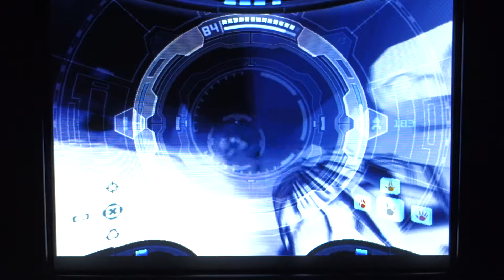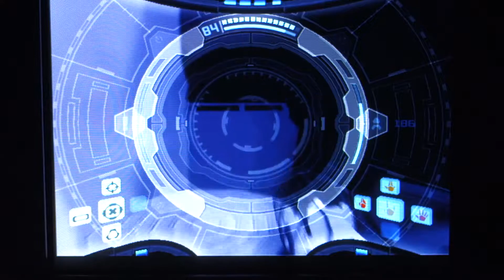Metroid Prime - Phazon Mine Test on Dell P1130 PC CRT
Metroid Prime for the Nintendo Gamecube being displayed on a Dell P1130/Sony CPD-G520 PC CRT Monitor.

Console is a DOL-001 outputting Component via a DOL-009 D-Terminal cable fed through a Key Digital KD-CTCA3 YPbPr to RGBHV transcoder.

This is a test for black crush in the Phazon Mines area of the game, and specifically the rooms "Metroid Quarantine A" and "Fungal Hall B".

It is quite difficult to properly capture very dark, low contrast detail on video, but it seems reasonably visible in person, and that is with the brightness of the display set quite low. Bringing it just a bit should make everything quite workable.

If you enjoy the content I make and would like to help support further projects going forward, please consider giving the links below a gander: